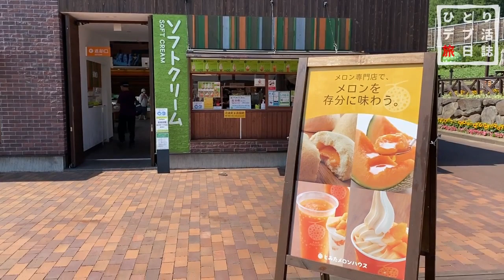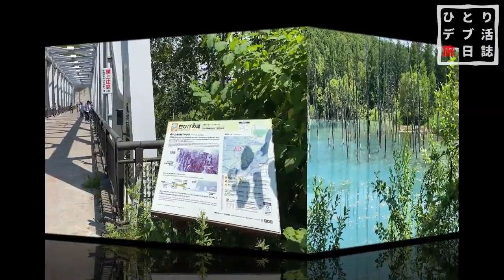【富良野グルメ】夏の北海道一周の旅 その１４ 富良野、美瑛をまわった１日【車中泊 エクストレイル】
ファーム富田のラベンダー畑、美瑛の青い池、ジェットコースターの路、北竜町のひまわりの里など北海道観光の王道スポットを満喫しました。
美味しい物も綺麗な景色も楽しめて大満足な１日でした。